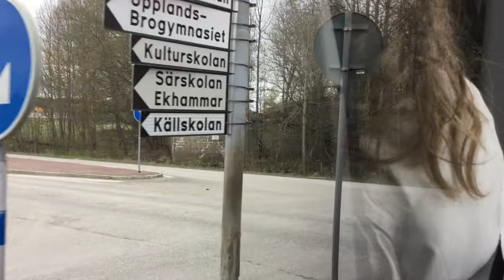SL buss 555 Kungsängens station till Kvista (del 1 av 2)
Åker buss 555 som trafikeras från Kungsängens station till Kvista via Finnsta,Bro station och Råby. Vissa turer går även via Nygårds industriområde. Restid ca 45 minuter. Del 1 av 2 Kungsängens station till Finnsta.

Buss: Volvo 8900 kortvagn